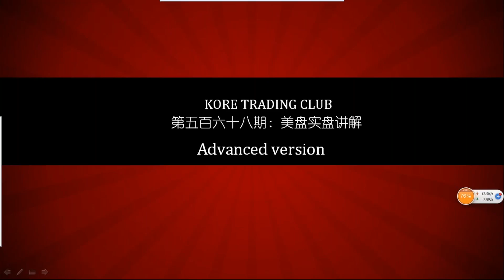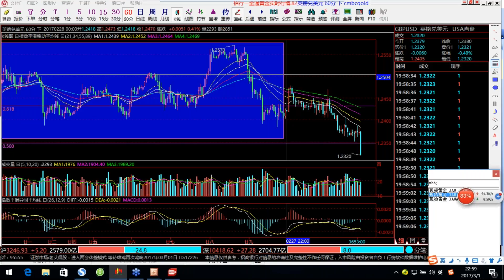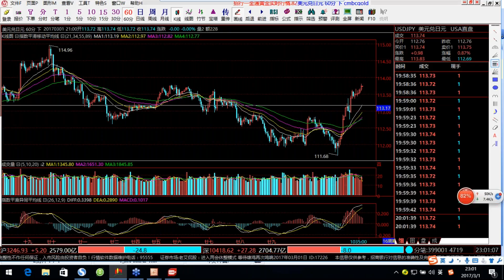微信：Koretrading 美洲盘解盘（19：00开始）17.3.1